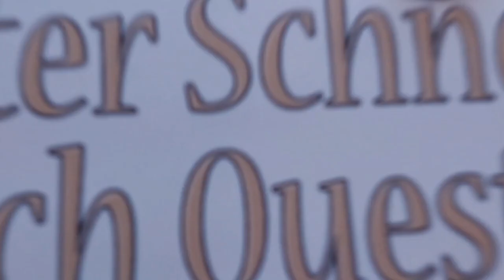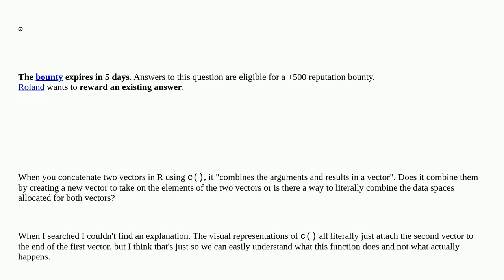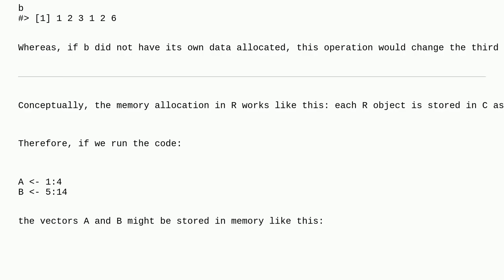What is happening when R combines two vectors using c()?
A special thanks goes out to the community

  r